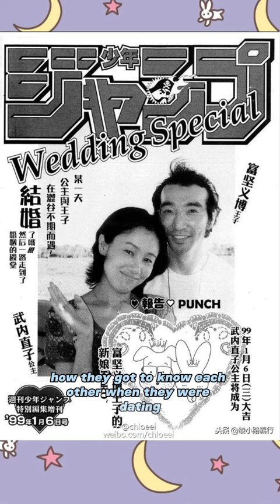✨Manga Power Couple✨sailormoon